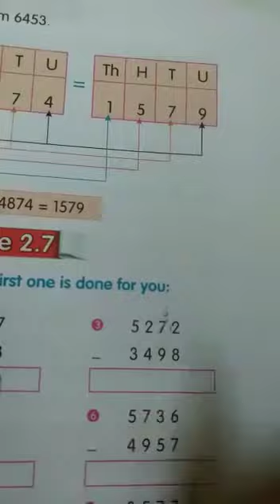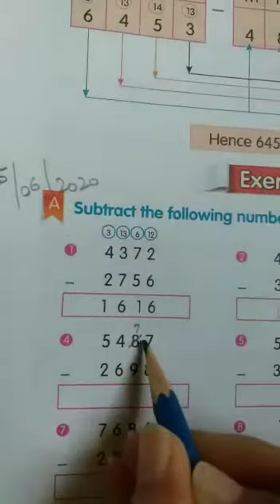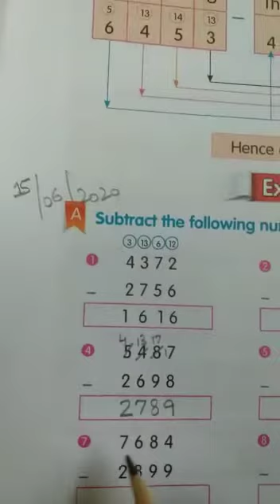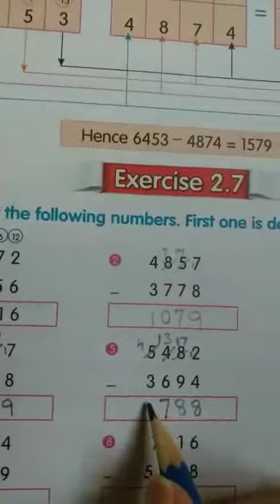Mathematics Class three lecture#30